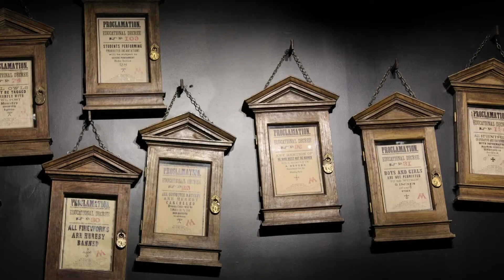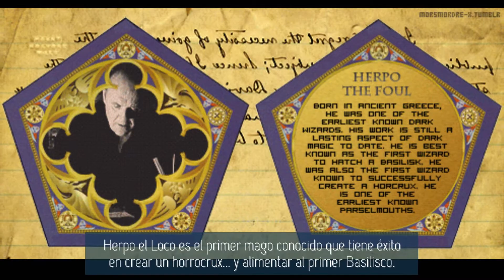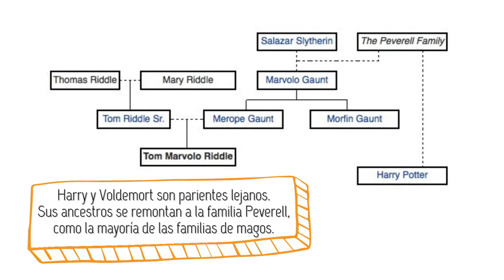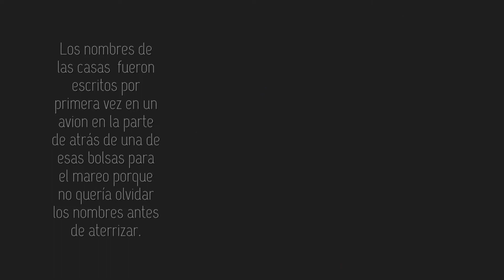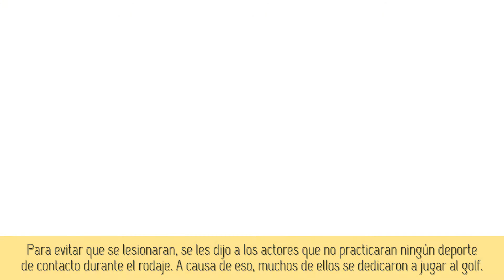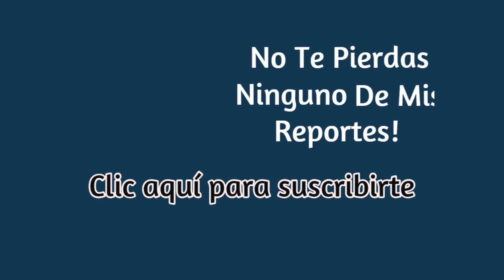✨ 20 años de HARRY POTTER | HP y la piedra filosofal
Se cumplen 20 años del estreno de la primera película de una de las sagas mas taquilleras de la historia, es por eso que hoy Reporte Marciano te trae un compilado de algunas curiosidades de las películas donde Harry Potter es el personaje principal.
Información sobre las grabaciones, sobre la ficción, los libros, entre otras.
¡Cosas que solo un verdadero fan debe saber!
¿Las conocías? ¡Dejalo en comentarios!